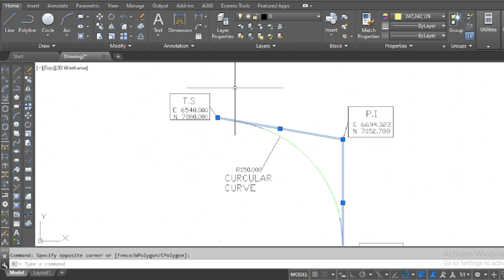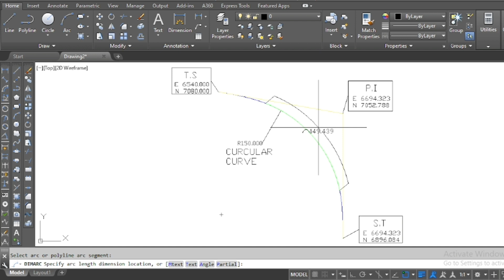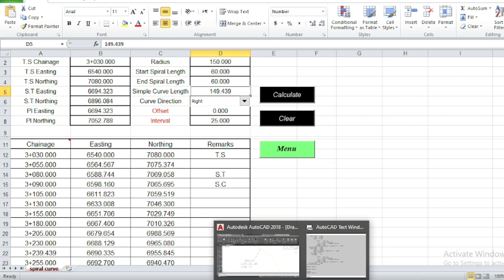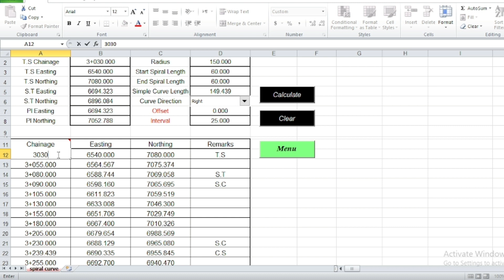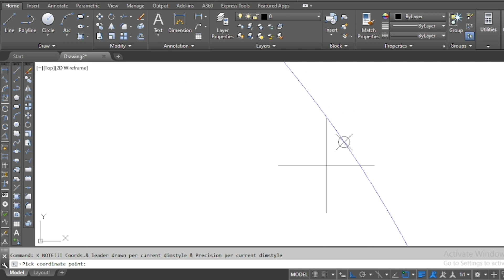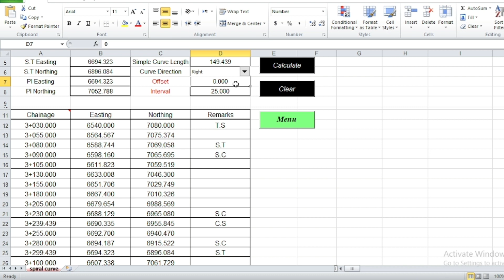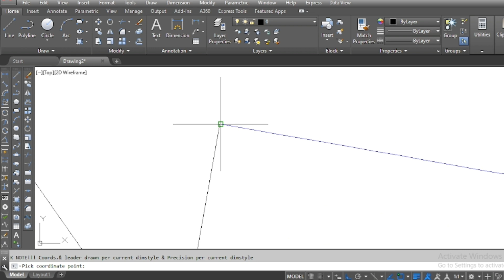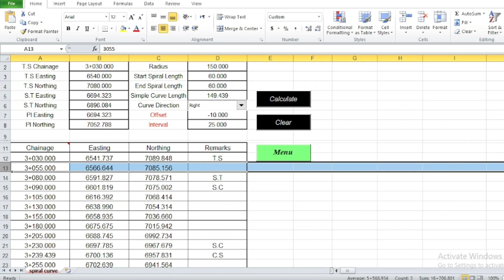How to calculate coordinates of spiral or transition curve by excel sheet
excel sheet for spiral curve coordinates calculation
excel spreadsheet for transition curve coordinates calculation
How to calculate coordinates of spiral curve by excel sheet
How to calculate coordinates of transition curve by spreadsheet